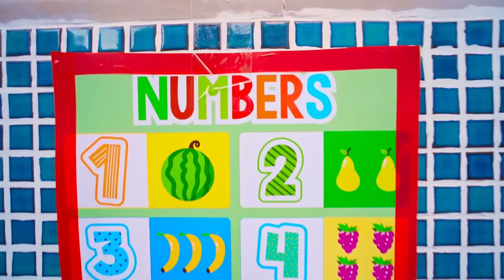Lima Anak bermain game dengan mainan di rumah bermain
Lima Anak bermain di Playhouse baru, permainan luar ruangan yang lucu dengan saudara-saudara